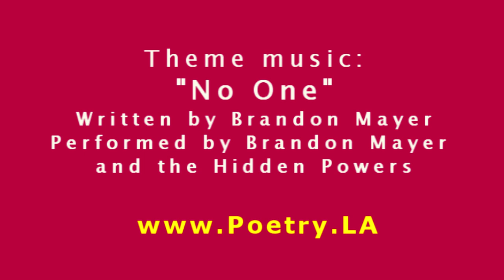Laurel Ann Bogen ~ PoetryLA Interview Series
Los Angeles poetry icon Laurel Ann Bogen talks with host Mariano Zaro about a writing career that began in the late 1960s. She has produced 10 poetry collections and her work has appeared in over 100 literary journals and anthologies.Video